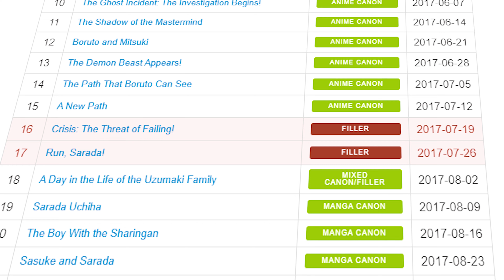Boruto Otsutsuki Destiny: A New God Amongst Shinobi? | Hindi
Dive into the captivating world of Boruto Uzumaki as we explore his incredible journey towards a potentially divine destiny! Is Boruto destined to become a new Ōtsutsuki god amongst the world of shinobi? 🌟

In this theory video, we dissect the tantalizing hints and clues from the Boruto series that suggest a monumental transformation for our beloved young shinobi. Join us as we unravel the mysteries surrounding Boruto's powers, lineage, and the Ōtsutsuki legacy that may shape his ultimate fate.
Join the conversation in the comments section below and share your thoughts on Boruto's Ōtsutsuki destiny. Is he truly on the path to becoming a new god amongst shinobi? Let's find out together! 🧐👁️‍🗨️